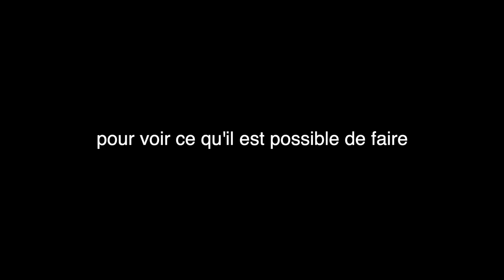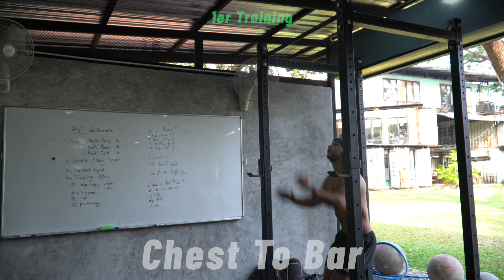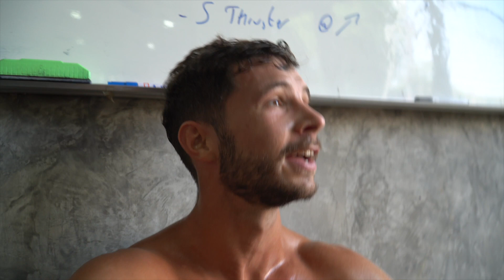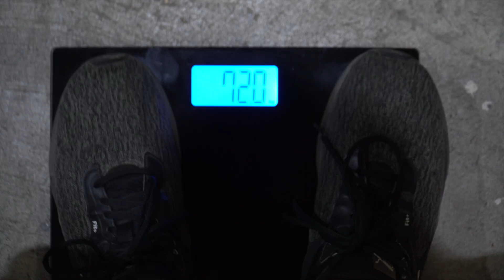Je me suis entraîné 2 FOIS PAR JOUR PENDANT 30 JOURS - Voici ce qu'il s'est passé...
Rejoins la Fit For Life Academy : Ma formation pour perdre du poids et apprendre à rester fit à vie

Mon e-book pour apprendre simplement la nutrition et à construire ton plan alimentaire

BKC Coaching : Suivis à distance personnalisés, atteinte de vos objectifs, rééquilibrage alimentaire, programmes musculations en salle ou en extérieure et développement personnel !